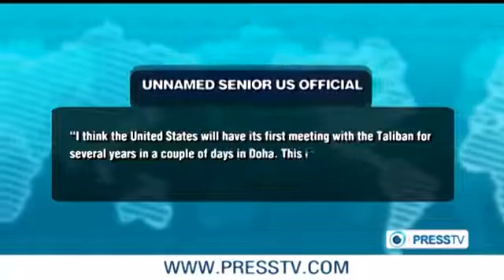MrGagTube US welcome Taliban's office opening in Qatar